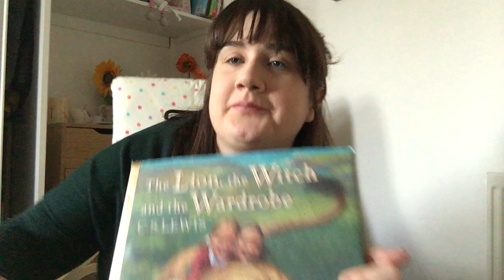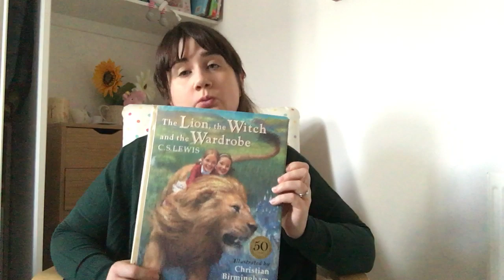The Lion the Witch and the Wardrobe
Miss Lee reading her bedtime story